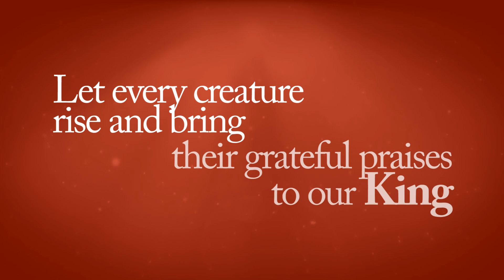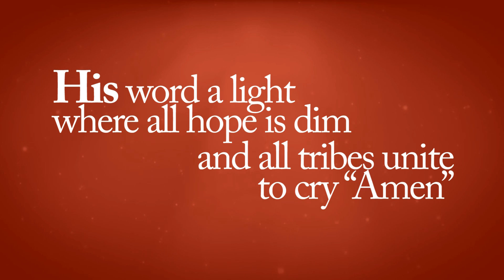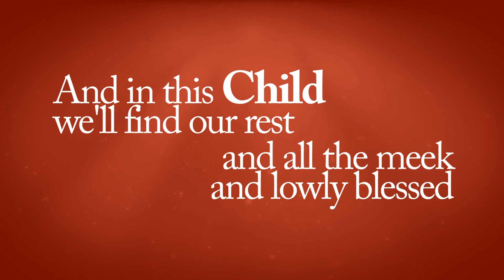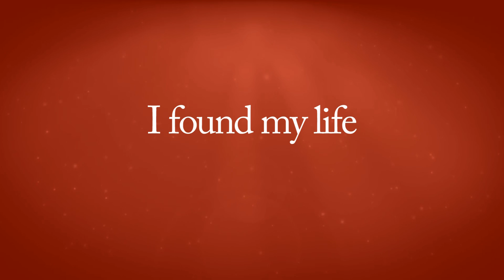Amen, Amen - Sojourn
Amen, Amen
Words and Music by Neil and Kate Robins
Performed by Sojourn
On “Advent Songs”
2008 Sojourn Music